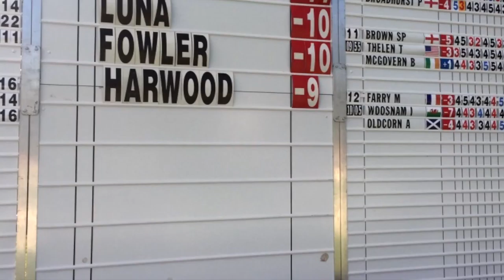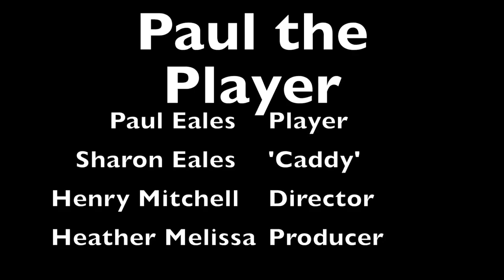Paul playing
This video is about Pauls fantastic career as a pro and all of the great times he has had.